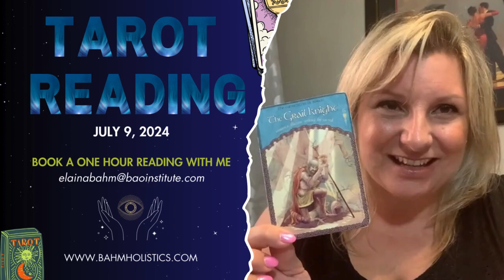Tarot Reading for July 9, 2024